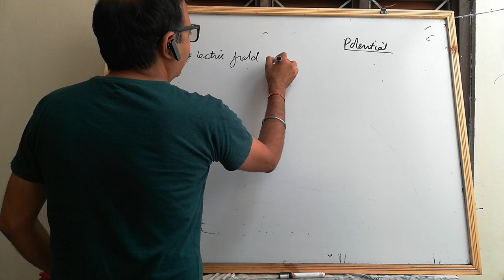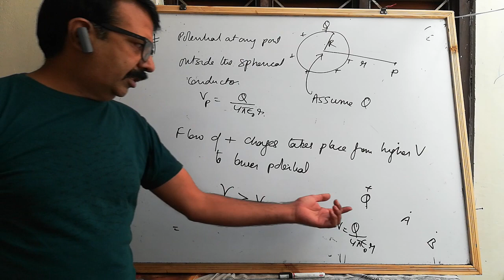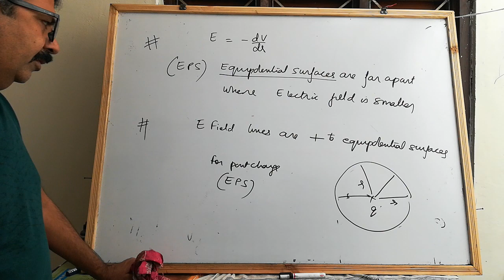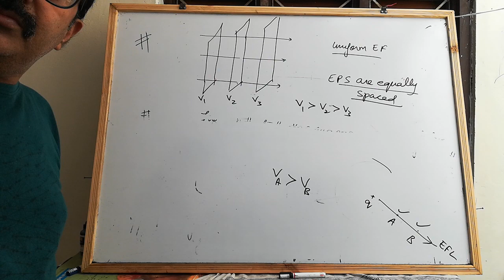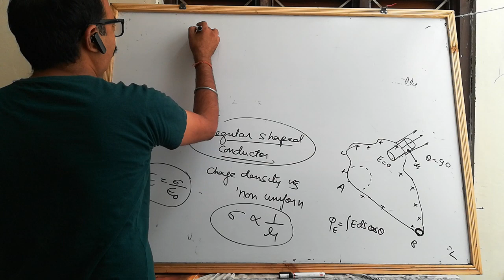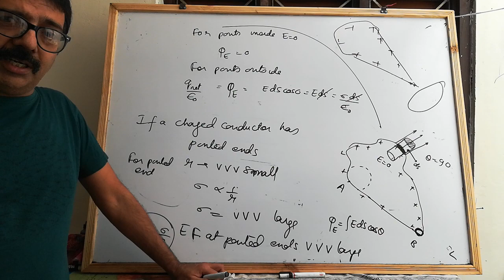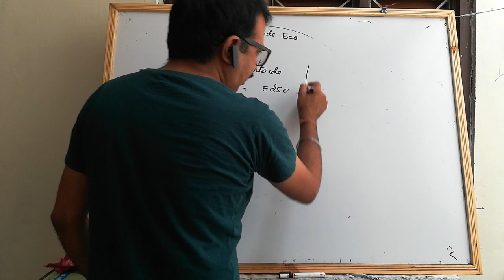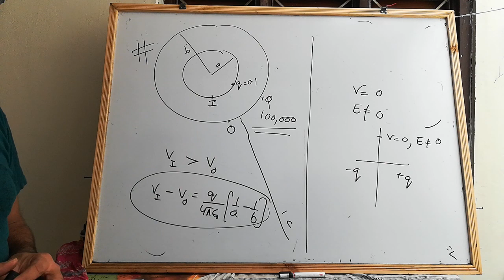physics12 L7# very important concepts of electric field and potential #